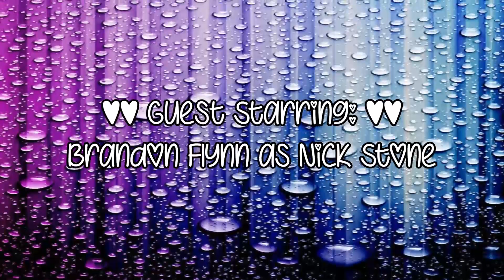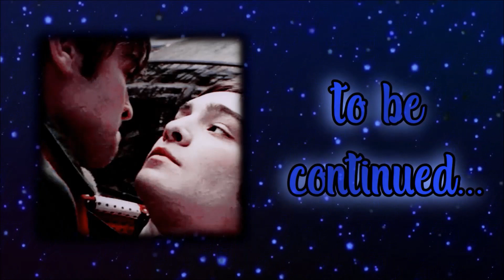Always & Forever: S3 E18 [Ice Skating]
Been stuck inside my house for the past few days because of a snow storm so I was able to write out another episode so soon. :) Only a few more episodes left of this season.